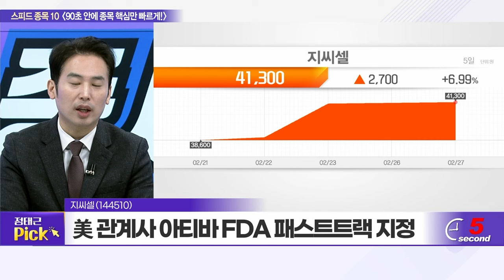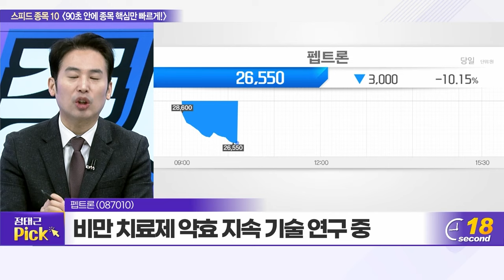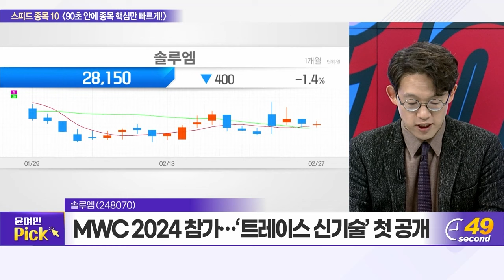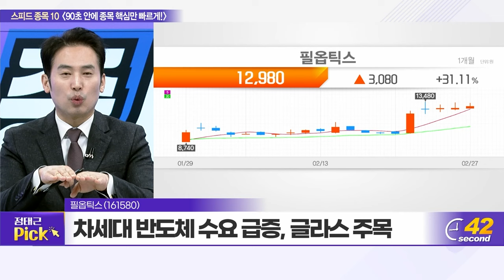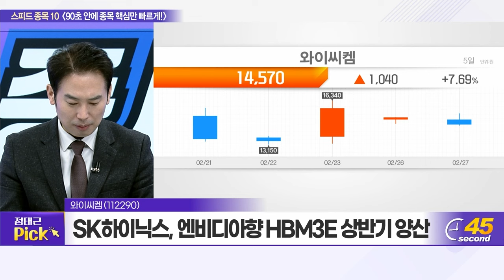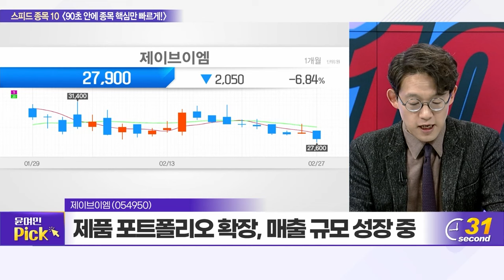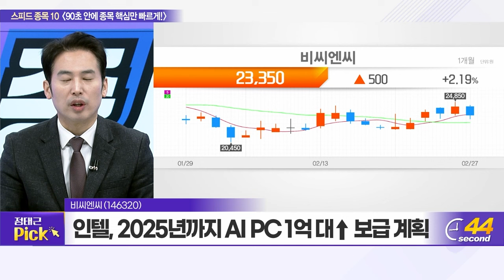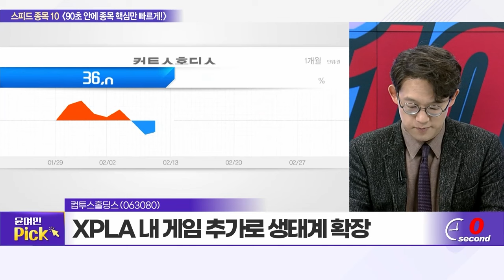지씨셀, 파마리서치, 펩트론, 솔루엠, 필옵틱스, 지니언스, 와이씨켐, 제이브이엠, 비씨엔씨, 컴투스홀딩스_스피드 종목 10 (20240227)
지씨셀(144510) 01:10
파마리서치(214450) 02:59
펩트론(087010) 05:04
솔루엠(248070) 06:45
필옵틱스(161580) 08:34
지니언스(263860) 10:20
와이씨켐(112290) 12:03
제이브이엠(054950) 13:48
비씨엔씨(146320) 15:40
컴투스홀딩스(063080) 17:26